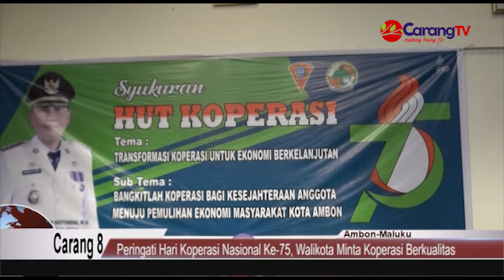Peringati Hari Koperasi Nasional Ke-75, Walikota Minta Koperasi Berkualitas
Berita Ambon - Peringatan Hari Koperasi Nasional ke 75 tahun 2022 sebagai momentuk penyemangat kepada para pegiat koperasi untuk bisa mengembangkan diri menjadi sebuah koperasi yang sehat dan berkualitas.

Diakui dua tahun belakangan koperasi menghadapi tantangan yang luar biasa, bukan hanya pandemi COVID-19 sejak 2 tahun lalu dan berdampak pada perekonomian, tetapi juga tantangan persaingan usaha karena hadirnya sejumlah toko ritel, seperti Indomaret dan Alfamidi di Kota Ambon.